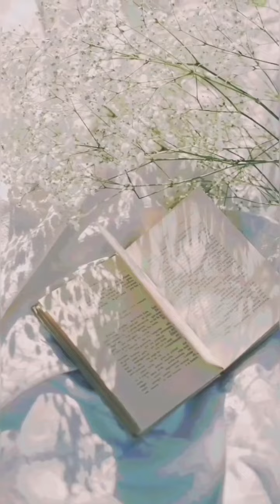new year vlog 2024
आप सभी को नए साल की बहुत-बहुत बधाई